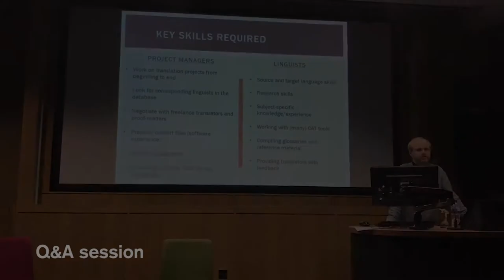Vlog: Do I want to be a translator?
Joey goes to a Spotlight On event by the Careers Service to find out more about becoming an interpreter and translator after she graduates.
Hear from professionals at our Spotlight On events: nottingham.ac.uk/careers/spotlighton (the list will be updated in January 2018)
About the University: